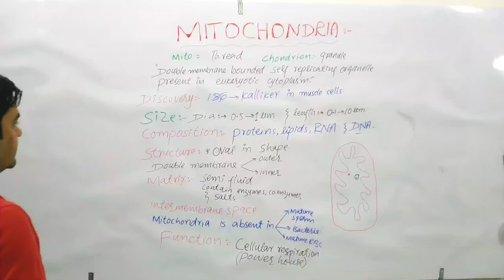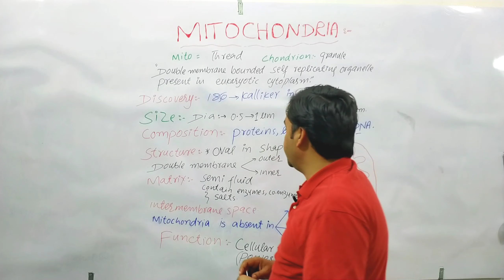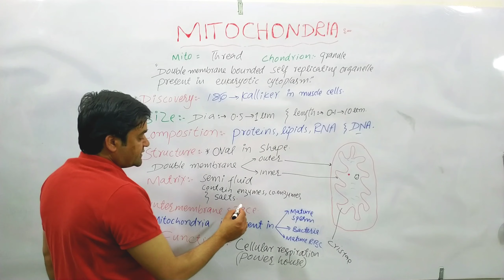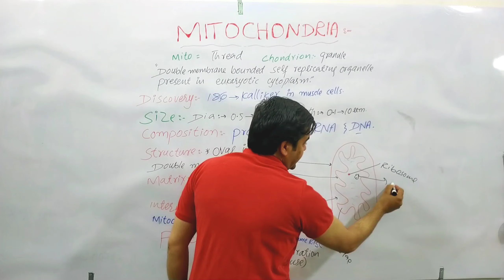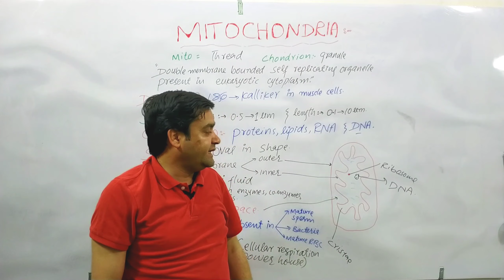Mitochondria | Dr Mushtaq lectures | class 11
Hi
About this video:
your queries and doubts are below regarding mitochondria;
1. what are mitochondria in Hindi
2. why mitochondria is the powerhouse of the cell
3. what is mitochondria and its function
4. who discovered mitochondria
5. why mitochondria is called the powerhouse of cell
6. what is mitochondria in Urdu
7. what do the mitochondria do
8. what is mitochondria class 9
9. write the function of mitochondria
10. where is mitochondria located in the human body
11. mitochondria class 11
12. mitochondria
13. mitochondria structure and function
14. mitochondria class 9
15. mitochondria is the powerhouse of the cell
16. mitochondria in hindi
17. mitochondria in urdu
18. mitochondria by dr Mushtaq lectures